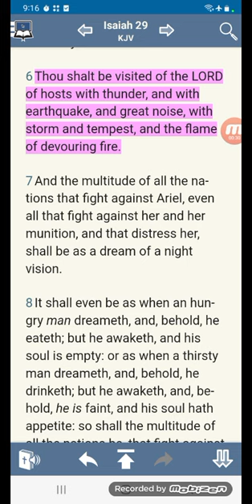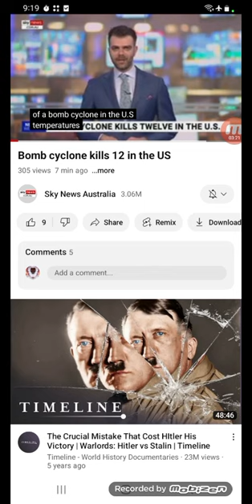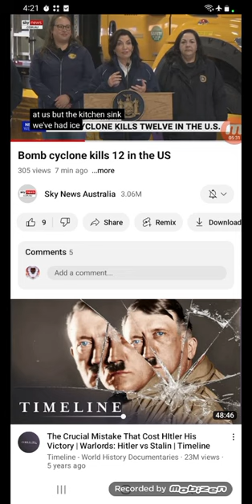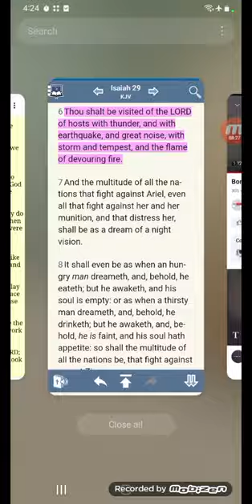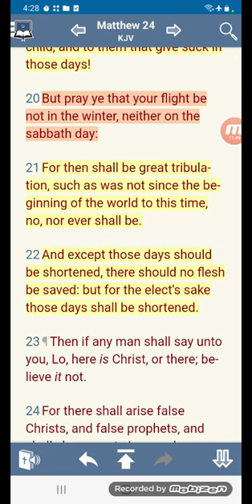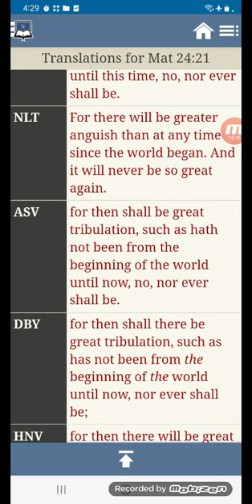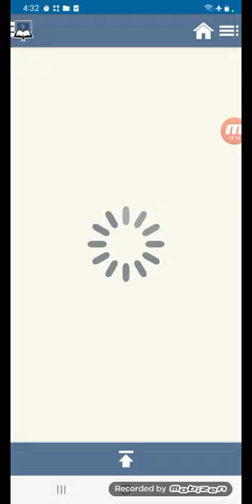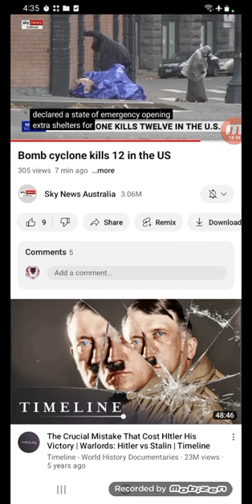ARCTIC BLAST THROUGH NORTH AMERICA ( ISAIAH 29:6)